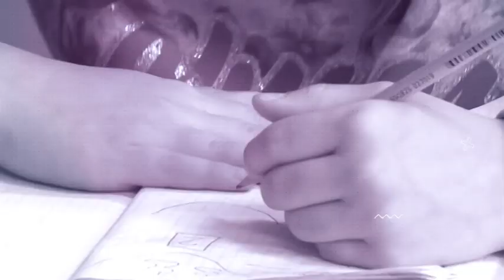IZ PRAVOG UGLA TV K3 – 29.12.2019. – Tema: „Domaćinstvo Vrhovac: Od hobija do biznisa“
Gost: Dragan Vrhovac, „Domaćinstvo Vrhovac“, Prnjavor

Voditelj i urednik: Maja Dakić

decembar 2019. godine